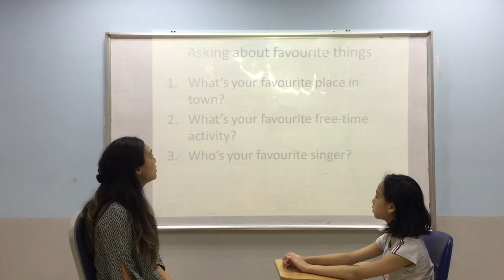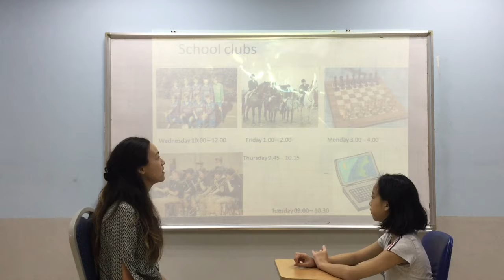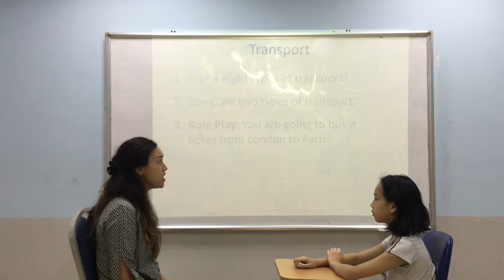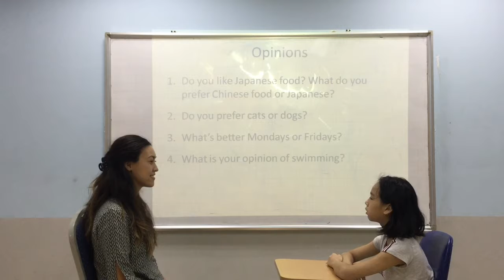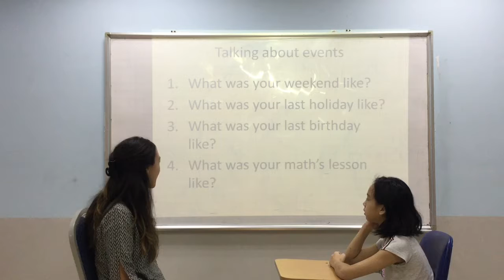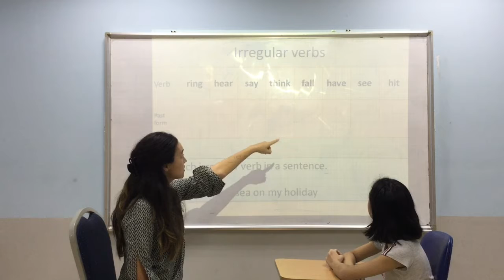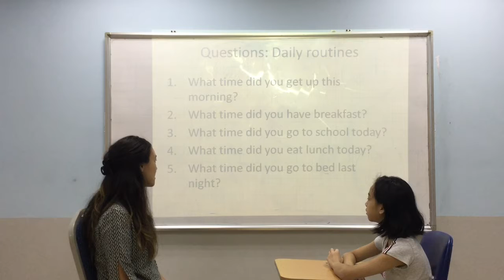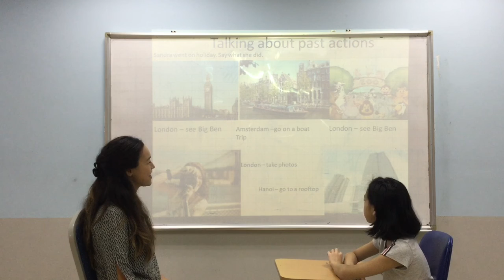Canadian English Council - Thuy Trang - English Smart 5F - Video Test 1 - Test In July, 2018